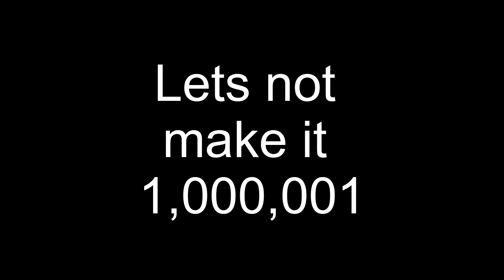1,000,000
Do you want me to be funny? that was a rhetorical question, of course you don't ;) I actually have a "funny" video planned, well 2, but i had this idea and really wanted to make it as quick as possible, the song isn't my song, but it's "Adam's Song" by Blink 182. It's a really good song and much better performed than my version, listen to that

If you did want to listen to songs i wrote, go here for my free EP

Oh yeah, if you didn't realise, i'm playing ukulele :D